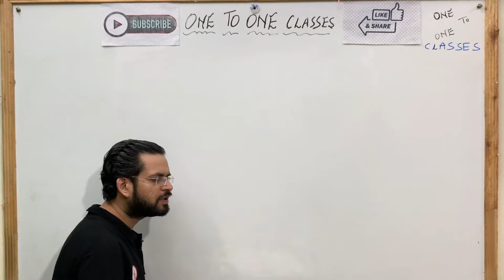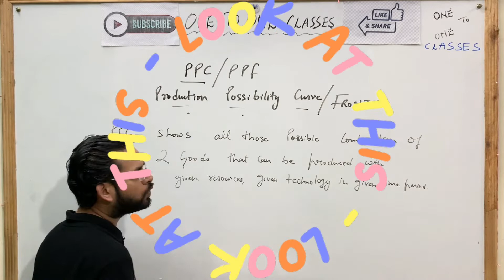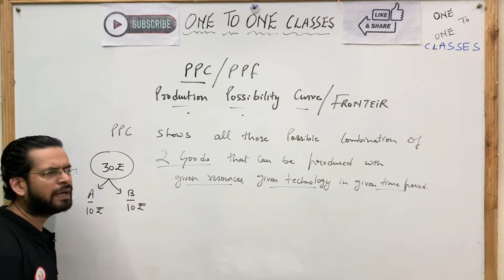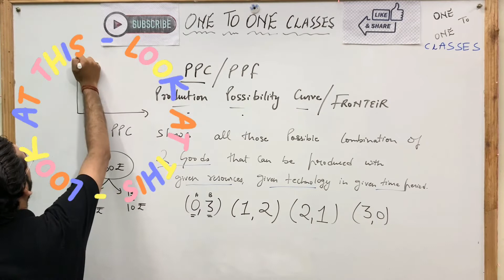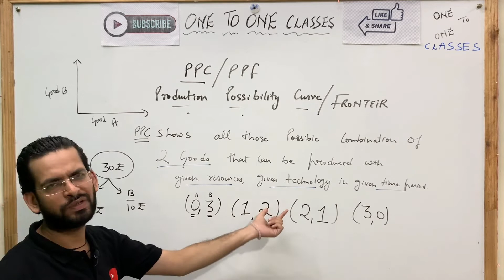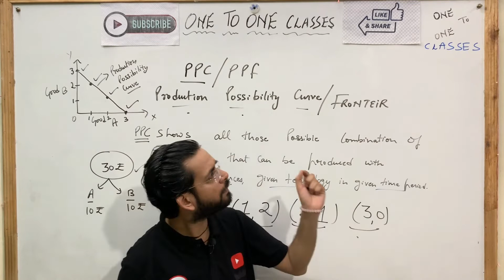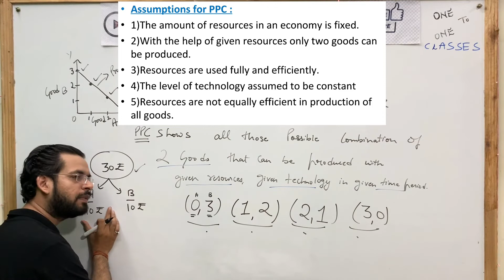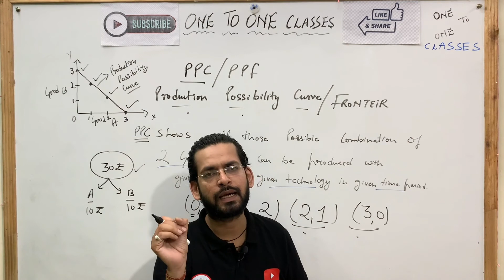Production Possibility Curve | Class 11 Economics | Production Possibility Frontier | PPC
Production Possibility Frontier
PPC

ORG CODE : rvywa